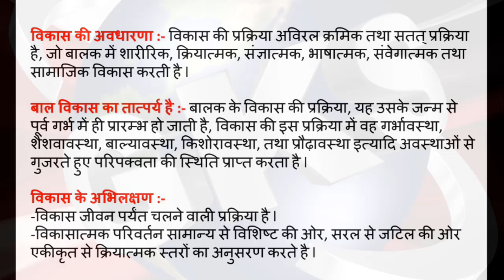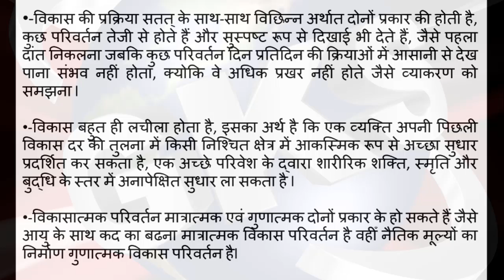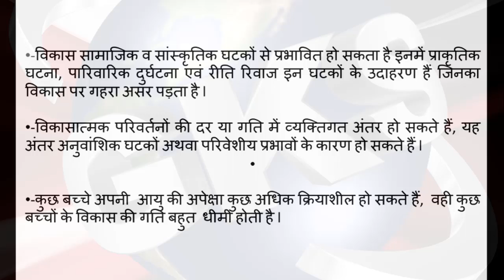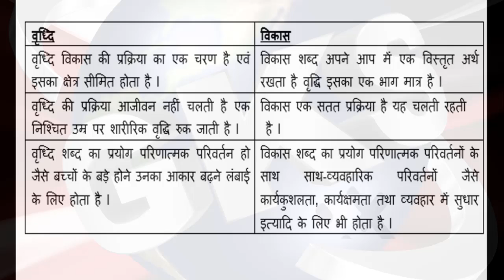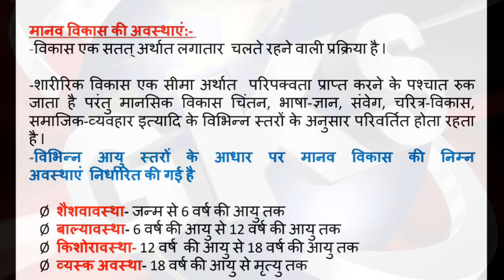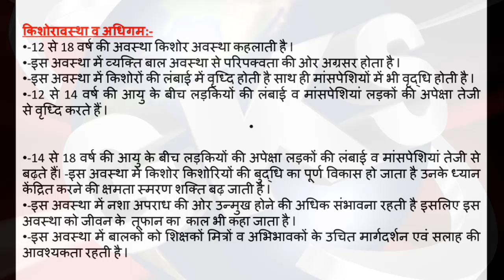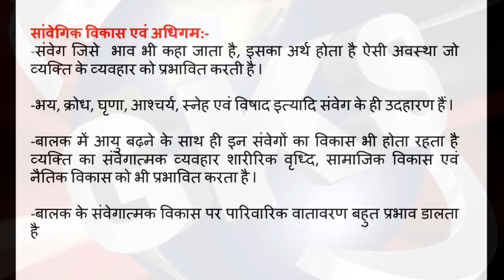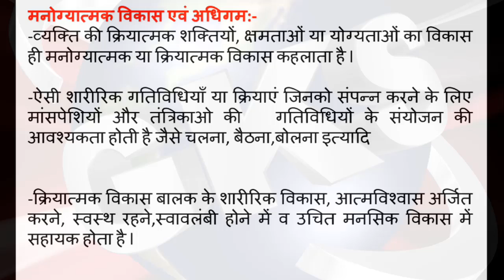विकास की अवधारणा और अधिगम से इसका सम्बन्ध l बाल विकास एवं अभिगम l CTET,BTET,UPTET,ALL TET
विकास बहुत ही लचीला होता है, इसका अर्थ है कि एक व्यक्ति अपनी पिछली विकास दर की तुलना में किसी निश्चित क्षेत्र में आकस्मिक रूप से अच्छा सुधार प्रदर्शित कर सकता है, एक अच्छे परिवेश के द्वारा शारीरिक शक्ति, स्मृति और बुद्धि के स्तर में अनापेक्षित सुधार ला सकता है l
CTET,BTET,UPTET,MPTET,HTET,REET,PTET,APTET,UTET,ALL TET